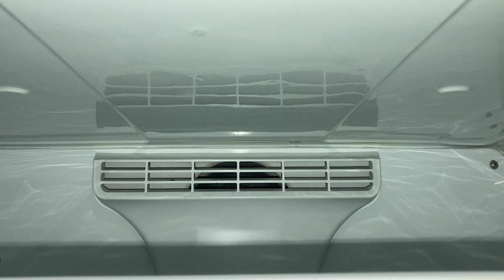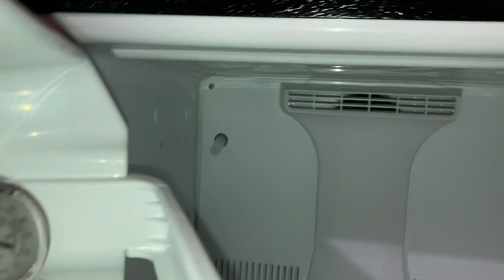Filming the Bad Evaporator Fan of the GE GTH18XCTZRBB Refrigerator after deep washing of 5-28-2022